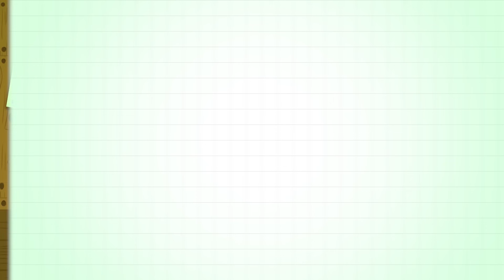El Detective Pikachu Revela Los Secretos Más Grandes de Pokémon!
El detective Pikachu revela los secretos más grandes de Pokémon. Combo y Gil luchan en trivia para ver quién sabe más sobre Pokémon.